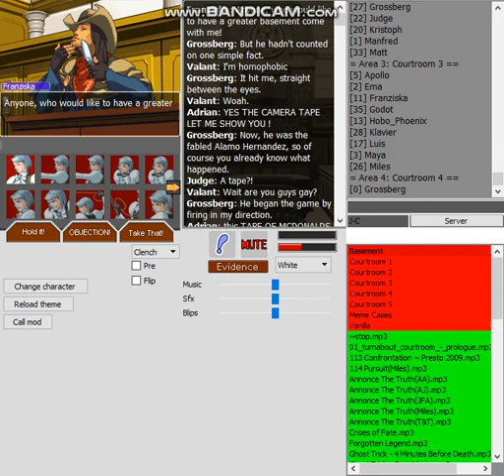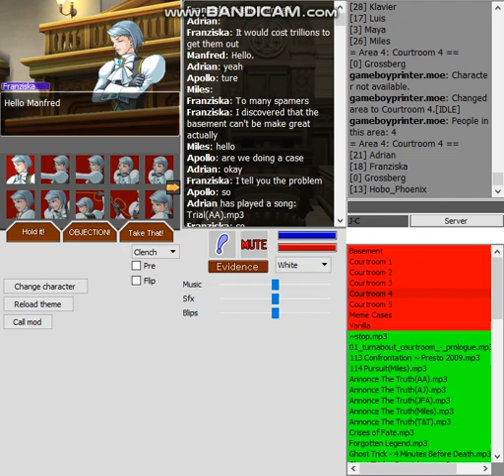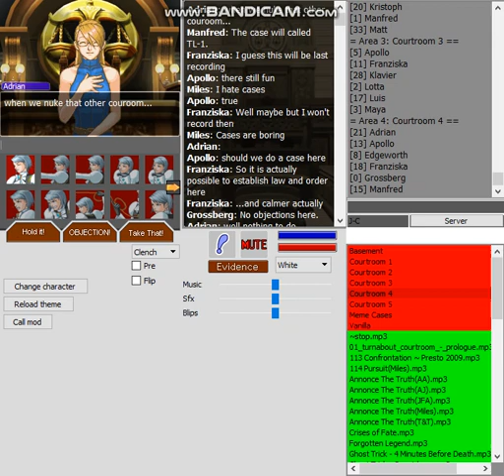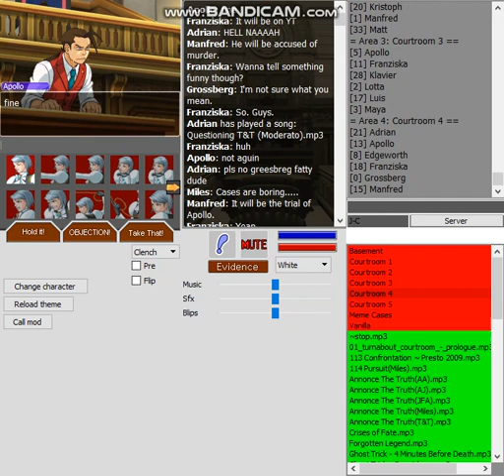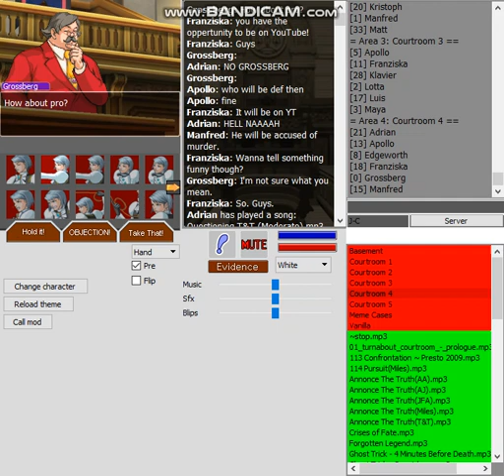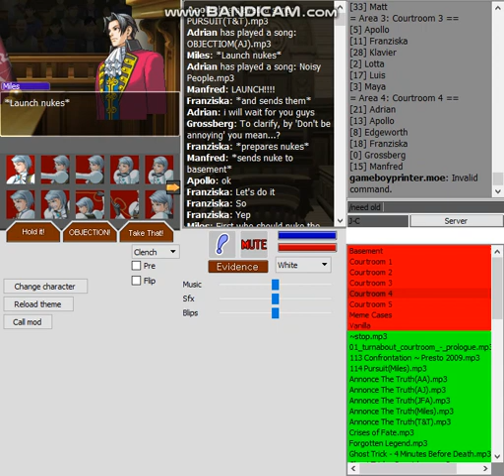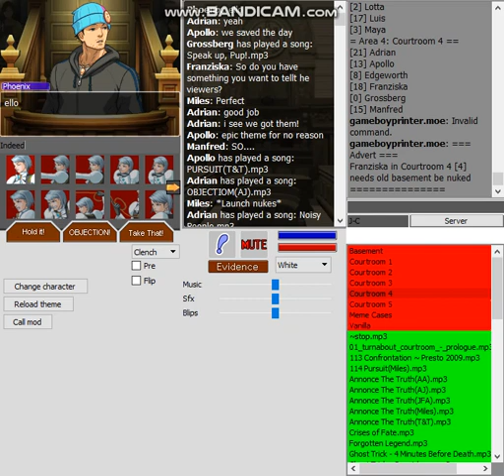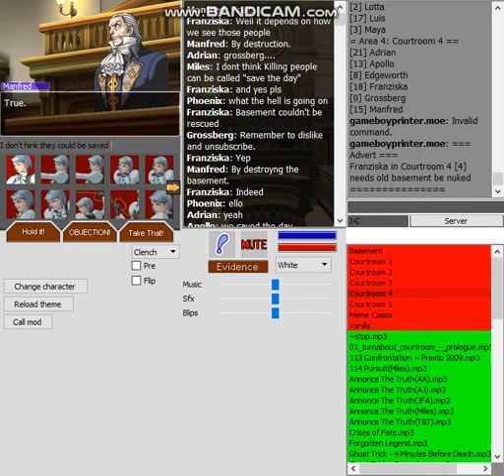Presidency of von Karma: Switching basement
Since the old basement couldn't be made great again, Franziska moved the basement to